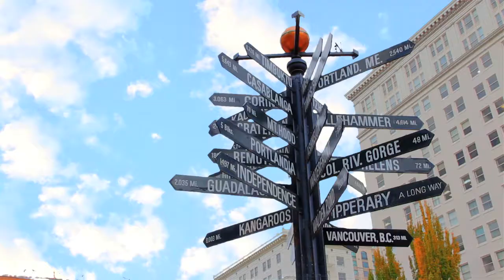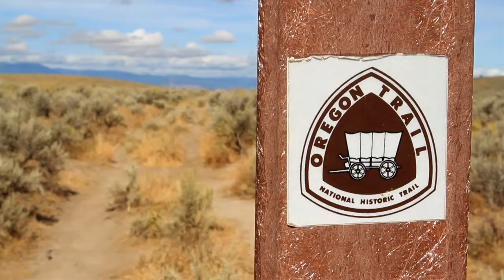Oregon Adventures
Oregon offers an array of active experiences ranging from whitewater rafting to golf, fishing to cycling or even shopping and wine tasting there's here in Oregon there's an adventure for everyone. No matter your measure on the daredevil scale.